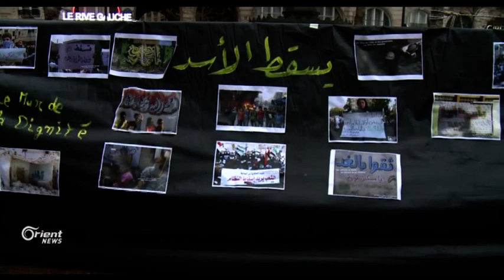سوريون في باريس يتظاهرون تحت شعار الثورة مستمرة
بدعوة من التنسيقيات الداعمةللثورة السورية حول العالم احتشدالعشرات من المتظاهرين فيالعاصمة باريس في وقفة تضامنية مع الثورة و الشعب السوري  ضمن حملة دوليةٍ تغطي العدد منعواصم دول العالم شعارها"سوريا بدها جرية"

غروب أحمد – مراسلة أورينت نيوز – باريس